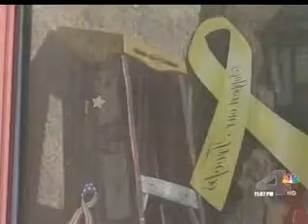Decorated Family - Reno Nevada --- Christmas Decor by Reno Lawn and Landscape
Christmas Decor by Reno Lawn and Landscape decorates the Keltner Family's home in Reno Nevada as part of the Decorated Family program.